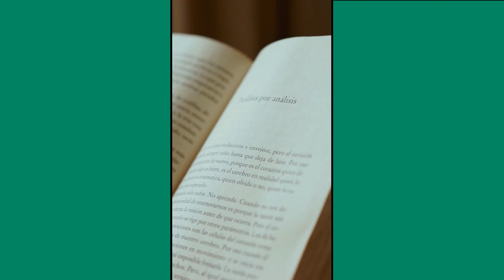Spanish at Adams State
Study Spanish at Adams State and connect yourself to people and culture.